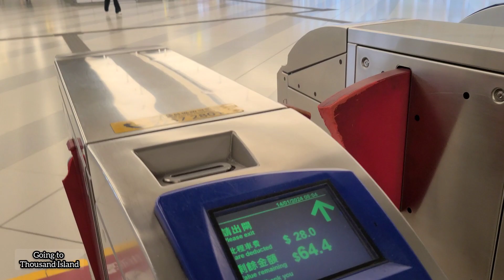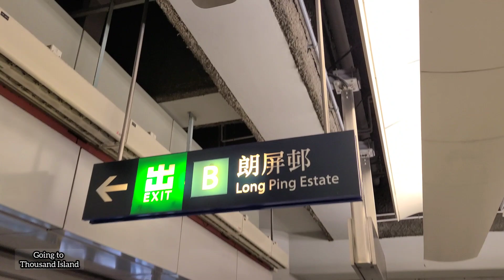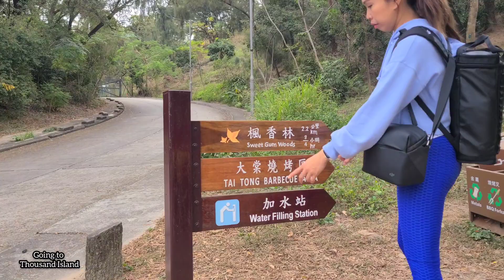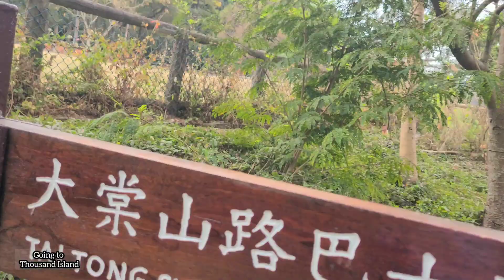Part 2 | sweetgums wood